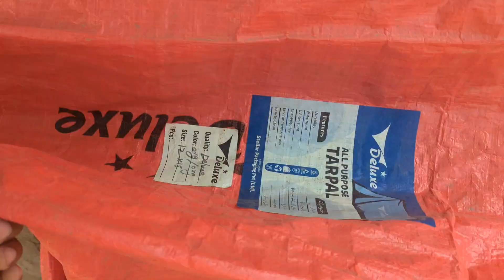Sary Pigeons Ko Aik Sath Chor Dia 😍😍 || Zoo At Home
Sary Pigeons Ko Aik Sath Chor Dia 😍😍

Asslam-o-Alikum Every buddy 😍!
Kesy Ho Aap Sb..
Umeed Krta Hon Aap Sb Thek hon gy Khush hon gy😍❤️

Welcome to Channel Zoo At Home!!

In this channel we show Love Between Human And Pets! I am here for you with all of my passion .My goal is to build a community that love pets and want to see content regarding pets I will share pets Vlogs and All information in accordance with birds and animals that you love to watch Hope you guys enjoy the Zoo At Home content, If there's anything for improve...Please let us know in the comments.